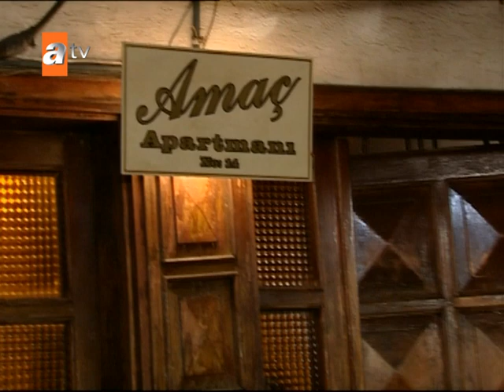Amerikan Askerlerini Serbest Bıraktılar | Hatırla Sevgili Özel Sahneler